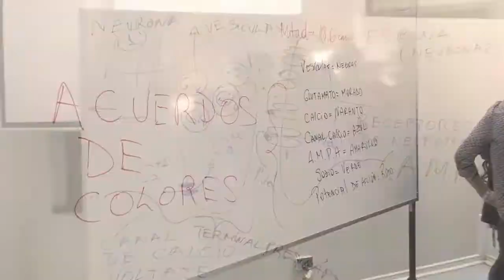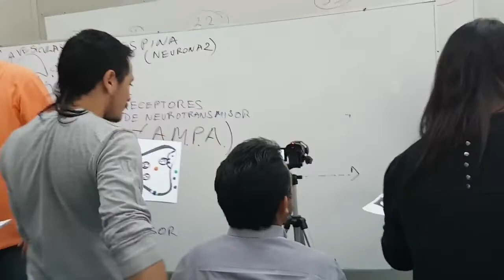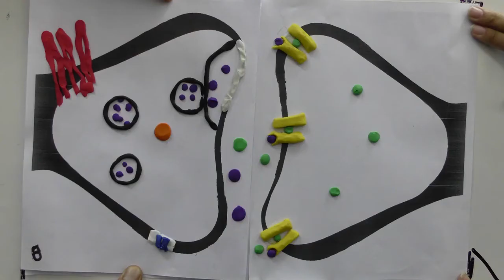Video Taller 3 Sinapsis de plasticina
Video Taller 3:  Sinapsis de plasticina. Diplomado en Neurociencia del Aprendizaje y habilidades del siglo 21. Universidad de Santiago de Chile, Abril 2018